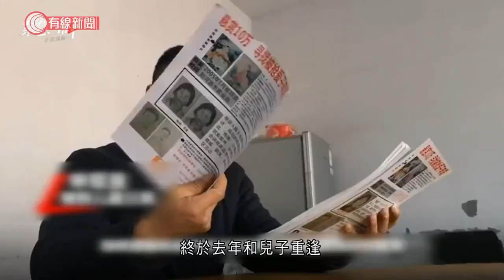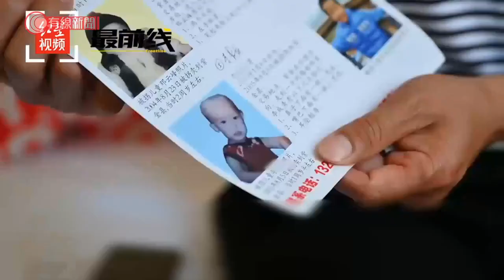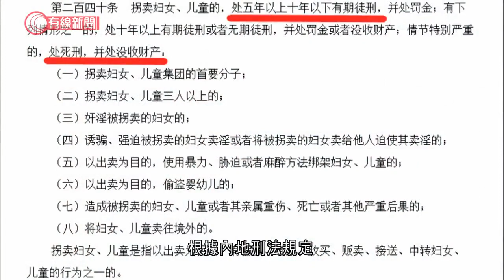「梅姨案」二審星期五開庭審理 - 20210326 - 有線中國組 - 有線新聞 CABLE News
【有線新聞】轟動內地的拐賣兒童「梅姨案」，被拐的9個孩子中有4人至今仍未找到，案件星期五在廣州二審。有散盡家財終於找到兒子的家屬提出民事索償，但有還未找到兒子的家屬，就反而求情希望暫時不要對主犯執行死刑。2003年到2005年九個小朋友先後被拐走，以約每個人1.2萬元人民幣的價格，透過一個叫梅姨的女人介紹賣到了廣東河源，這也就是轟動內地的「梅姨案」，至今仍有4人還未找到。主犯張維平於2006年落網，2018年12月一審被判處死刑，案中另外四名犯人不服定罪上訴，二審周五在廣東高級人民法院開庭。我們曾經報道過散盡家財找他兒子，找了15年的申軍良，終於去年和兒子重逢。他亦會在庭上申請民事賠償480多萬元，希望可以讓兒子可以過上稍為好一點的生活。回想第一天接兒子回家，就因為怕兒子嫌棄而不敢開門。「梅姨案」受害者申軍良說：「現在你回來了，我也回歸家庭了，一年之後我要家庭變個樣。(記者:現在變樣了嗎?)不完全不是，真的連一份能養家糊口的工作都找不到。」至於還未找到兒子的父親李樹全，這刻他要的不是賠償，反而希望主犯張維平，不要太早被執行死刑。「梅姨案」受害者李樹全說：「我只能問他，仔細想一下把我小孩賣到哪裡了。」無論最終能否和自己的小孩重逢，這些拐賣兒童案的受害家庭，都遭遇了沒法彌補的傷害。據統計內地每年約有20萬兒童失踪，主要集中於雲南、貴州、四川三省內的貧困地區，以及廣東、福建等人口流動性大的省份。根據內地刑法規定，拐賣婦女、兒童會被判處5年以上10年以下有期徒刑，但情節特別嚴重的話可判處死刑。公安部星期五表示，今年1月起展開以偵破拐賣兒童積案，查找失踪兒童為主的「團圓」行動，為受害家長免費採集DNA信息，爭取早日為他們實現家庭團聚。

相關影片:
1. 疑似「西藏冒險王」王相軍遺體被發現 - 20210318 - 有線中國組 - 有線新聞 CABLE News
2. 四川有遊客因未在寺廟買香被僧人破口大罵 - 20210322 - 有線中國組 - 有線新聞 CABLE News
3. 廣州番禺化龍鎮明經村發生爆炸 造成5死5傷 - 20210322 - 有線中國組 - 有線新聞 CABLE News